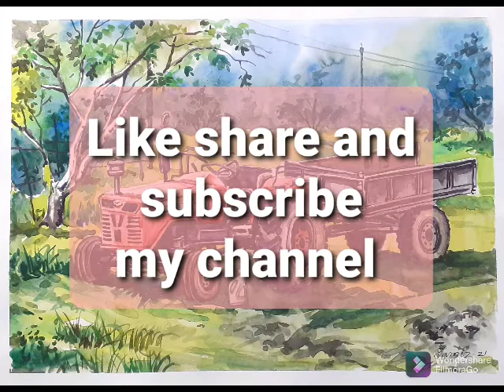Easy water color tractor